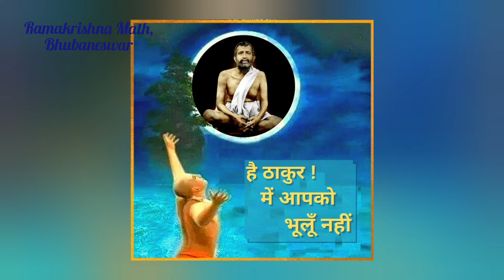୧୭୧. ଶ୍ରୀରାମକୃଷ୍ଣକଥାମୃତ II 171. The Gospel of Sri Ramakrishna (Odia)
Please search playlist for other parts of Ramakrushna Kathamruta.

The Gospel of Sri Ramakrishna recorded by Sri Mahendranath Gupta (M), a disciple of Sri Ramakrishna.